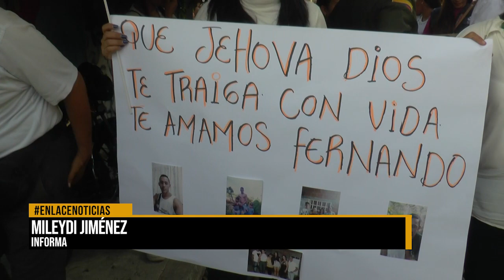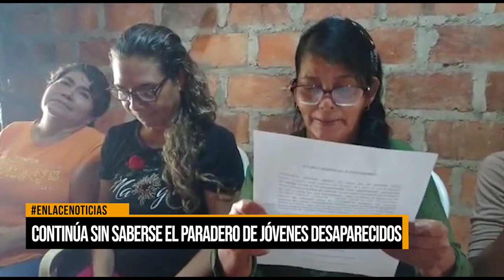Continúa sin saberse el paradero de jóvenes desaparecidos